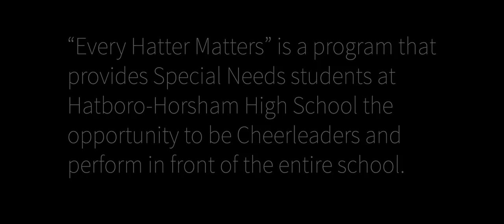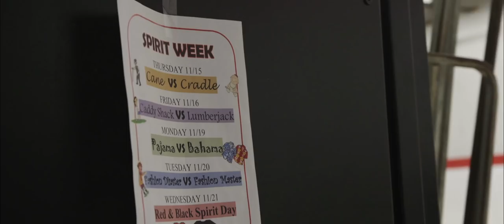Every Hatter Matters. - A Short Documentary by Yoni Azulay - (2019)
"Every Hatter Matters." follows three special needs girls -- Melanie, Hannah, and Jennifer -- as they prepare to perform in front of Hatboro-Horsham High school during the annual pep rally.

Note:
These girls have brought a new light into my life. I have found novel friends in Melanie, Hannah, and Jennifer. Their excitement and relentless optimism rejuvenates me. Each one has their own struggle or setback, yet they do not let that define them. Having had to deal with many hardships, they have learned to appreciate the simplest things in life -- things which I have often overlooked. By shining a light on these girls and getting to personally know them,  I have become a better person. I now move forward with a newly-found optimism and appreciation of every privilege I have.

Directed, Shot and Edited by Yoni Azulay
Live Sound: Jaykob Parsons and Damien Connor